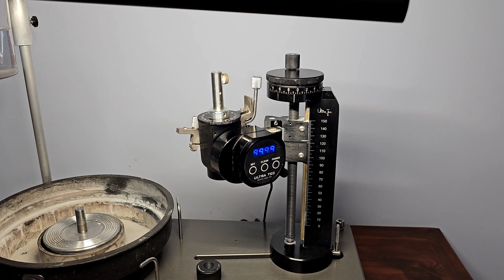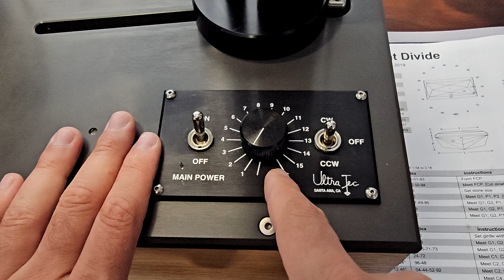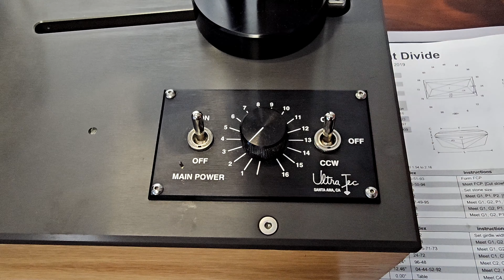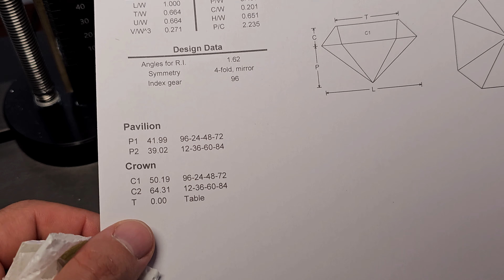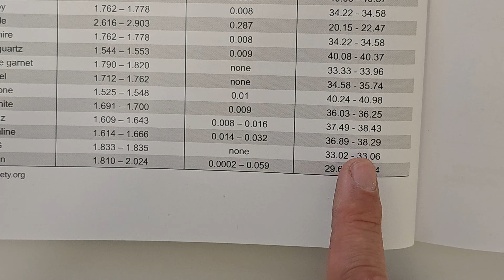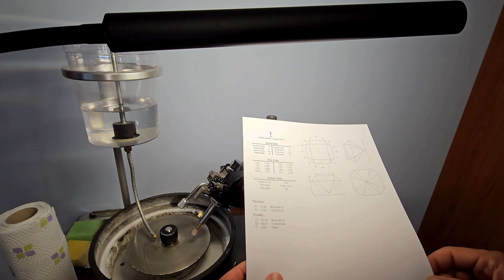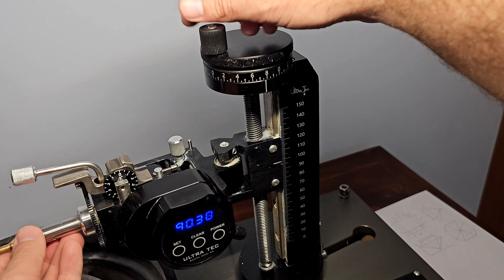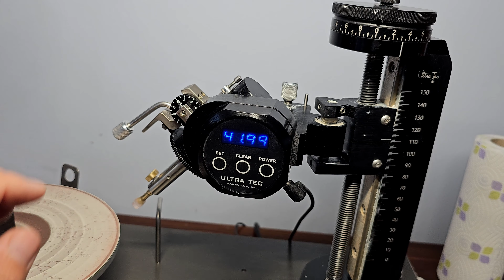Padiglione e Cintura della gemma ★ TUTORIAL ► con Ultratec V5 Ep.5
Benvenuti in questo quinto episodio della mia miniserie "Realizza la tua prima gemma" con Ultratec V5. In questa guida completa, vi insegnerò come realizzare in pochi e semplici passi il padiglione e cintura della vostra pietra preziosa sfaccettata. Inoltre, vi mostrerò un metodo semplice e preciso per trasferire la gemma, nell'ottica di realizzarne la corona e tavola (prossimo e penultimo episodio della serie).

10:20 Guida alla realizzazione della prima faccetta della propria gemma
13:15 La mia prima faccetta della gemma preziosa sfaccettata
16:00 Taglio delle altre faccette del padiglione della mia gemma
18:00 Controllo dell'angolo critico del mio padiglione
20:10 Realizzazione secondo tier del padiglione
22:00 Taglio delle faccette in cintura con la Ultratec V5
24:00 Consigli per la lucidatura con disco in rame per le pietre preziose
26:00 Lucidatura delle faccette al 100k
27:30 Come trasferire una gemma con l'allineatore Ultratec